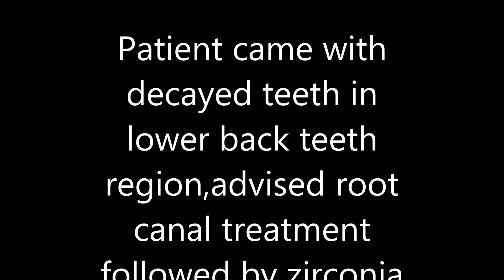Cost of Root Canal Treatment in Chennai